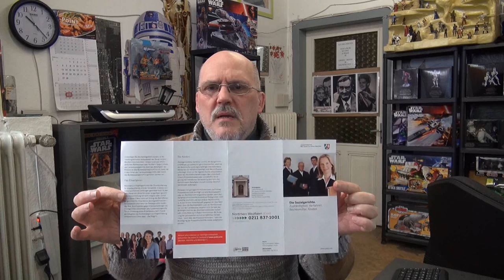NRW POLITIK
Frage an diese Welt Online Gemeinde hier, warum Denkt niemand über die Stunde Null nach, also ab 1946 ?
Jeder Lebt in einem Bundesland,einige haben eine eigene Landes Verfassung und die Gewählten Minister Präsidenten Regieren die Länder danach !
Sehe keinen Beitrag, da fast jeder hier bei Facebook mindestens 15 Jahre nach D-Day Geboren wurde.
Somit ein Adenauer Ära und Co. Kind ist und aus der Bonner Regierung kommt und auch so groß geworden ist.
Was soll dieser ständige Braune Suppe Brei, diese Epoche ist mit D-Day gestorben und Existiert nicht mehr.
Die Genration 55+ und die heutige Generation 55+ haben genug geleistet das wir vor der Industrie 4.0 stehen und auch das haben, was wir jetzt haben, eine zusätzliche Virtuelle Welt, um der Realen Welt etwas zu geben was davor noch nie der Fall war, ein Planet und alles was darauf zu finden, direkt ab zu rufen und zu bewerten,wie auch zu verarbeiten.
Warum springen so viele in die Steinzeit zurück und kochen braune Suppen, also diese Frage beantwortet mal jemand, wäre nett.